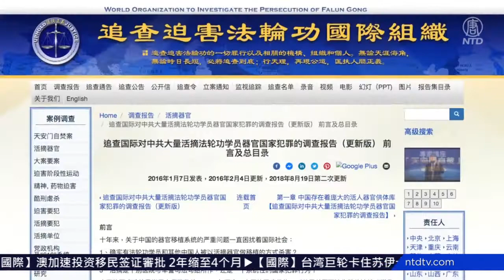弗州第九个县议会通过决议案 停止中共活摘器官【制止迫害法轮功】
【新唐人北京时间2021年03月24日讯】美国地方政府要求调查中共活摘器官的呼声越来越高。周二，弗吉尼亚州又有两个县市通过决议案，谴责中共活摘法轮功学员等良心犯器官，呼吁民众谨慎前往中国器官移植。目前，弗州已经有9个县市通过类似决议案。

周二，弗吉尼亚州斯波特夕法尼亚县通过决议案，敦促美国政府调查中共强摘器官罪行。

斯波特夕法尼亚县委员会：「我们敦促美国政府，彻查中国器官移植，采取行动，制止强摘法轮功学员器官。斯波特夕法尼亚县居民，以及医学界将被告知到中国移植器官的风险。」

追查迫害法轮功的国际机构——追查国际，2016年指出，1999年江泽民迫害法轮功之后，中国器官移植增长了180倍，甚至上千倍。

法轮功学员王春彦：「当人们都知道它（迫害），而不能去制止的时候，都是在犯罪。所以这件事情（活摘器官），让更多人知道以后，是在给人选择的机会，是认清邪恶，选择美好未来的机会。」

英国「独立人民法庭」去年3月指出，中共对法轮功学员实施国家执行的「活摘器官」罪行。

斯波特夕法尼亚县委员会主管李·希尔：「我们希望美国调查此事，尽一切努力制止（活摘），这对我们来说不可接受。」

今年以来，弗吉尼亚州已经有九个县市，通过了类似决议案。

法轮功学员裴智宣：「你们的决议案，将帮助当地居民和医疗专家，在选择器官移植时做出明智选择。你们对迫害法轮功的谴责，也会给中国法轮功学员、他们的家人、弗吉尼亚州，以及全世界带来希望。」

新唐人记者毕心慈、瑞丽综合报导